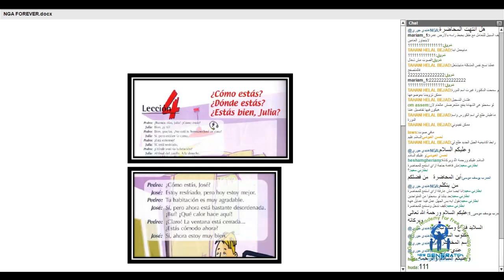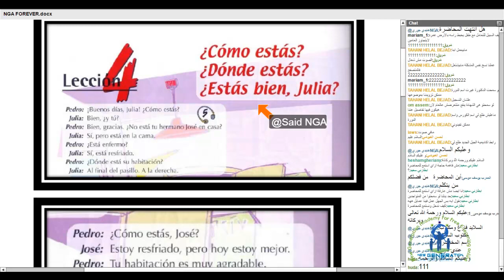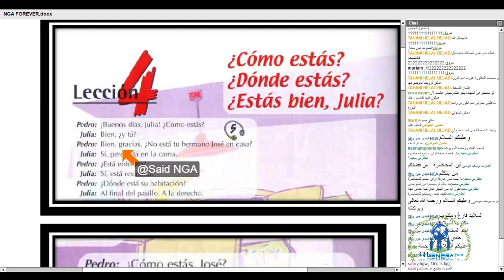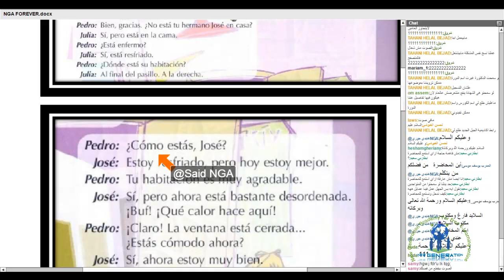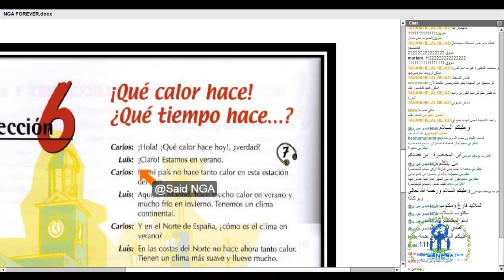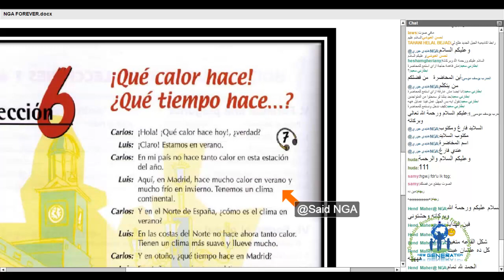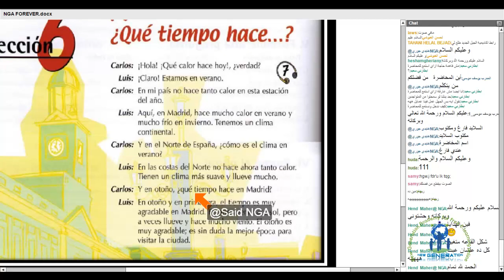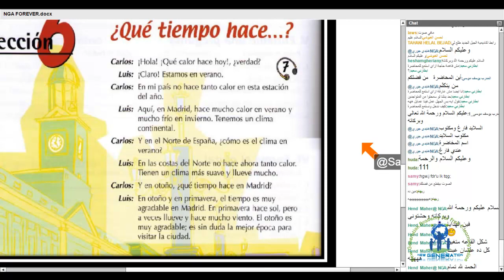NGA,تعلم اللغة الاسبانية مع الاستاذ سعيد ابطارني